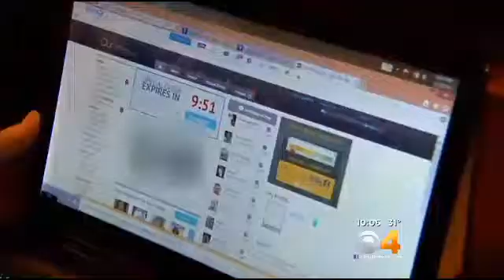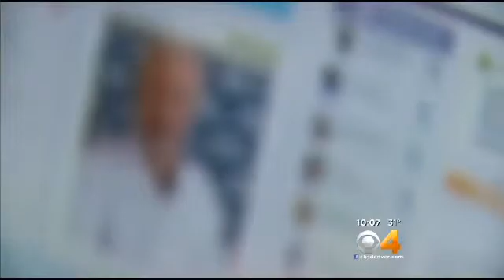Woman Scammed Out Of Thousands By Man Met On Dating Site